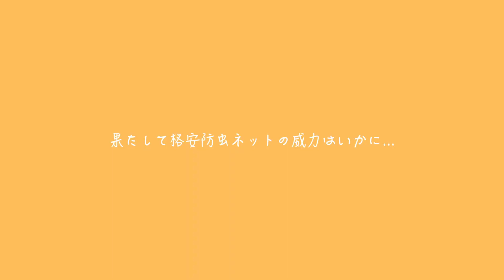【ハイエースカスタム】ユーアイビークルより「半額以上安い」防虫ネットを取り付けた結果が...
これからの夏に向けて、ハイエースの虫、換気対策をしたい！
けれども防虫ネットはどれも値段が高くて、特に有名なユーアイビークルにはとてもじゃないが手が届かない...。

そこでユーアイビークルの半額以上安い防虫ネットを見つけたので、試してみることに！
果たして格安防虫ネットの実力はいかに... ！？

▼Contents
00:00　はじめに
01:25　防虫ネットを取り付け
04:36　サンシェードを取り付け
06:06　効果検証
07:34　まとめ

▼ブログやInstagramでも情報発信をしています！